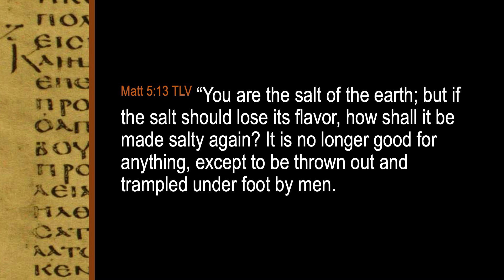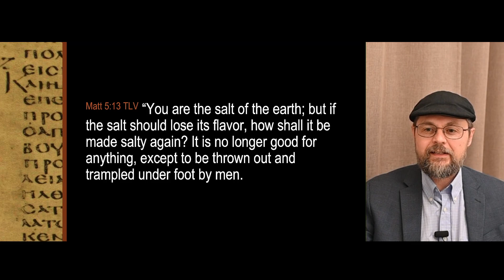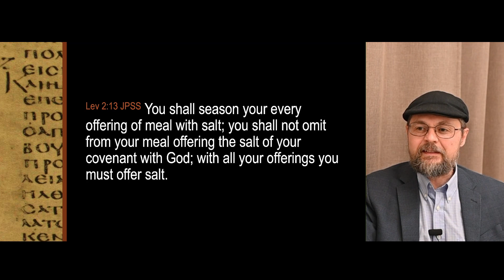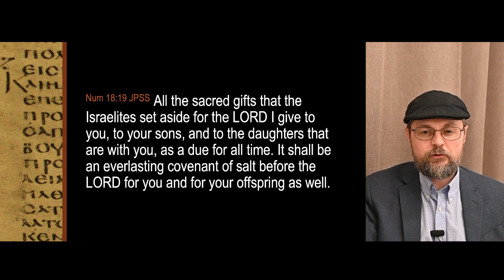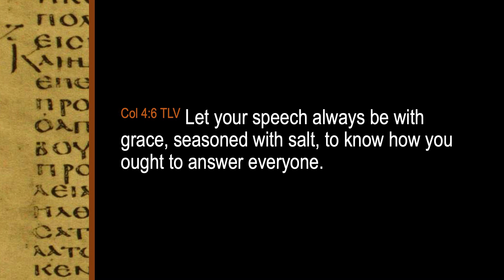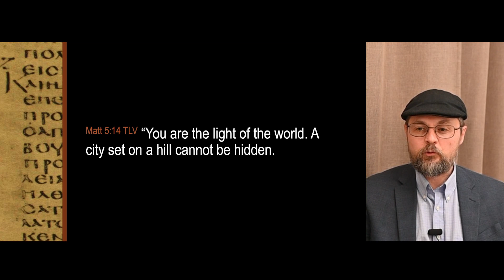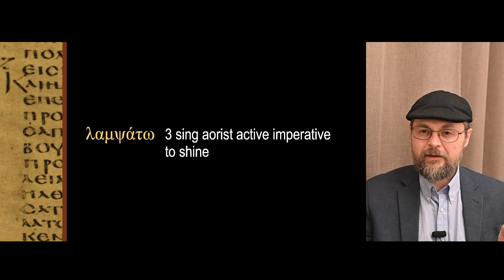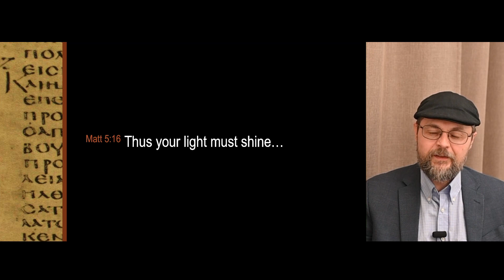Servants of the Covenant.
Lecture 3. Servants of the Covenant by Daniel Gordan